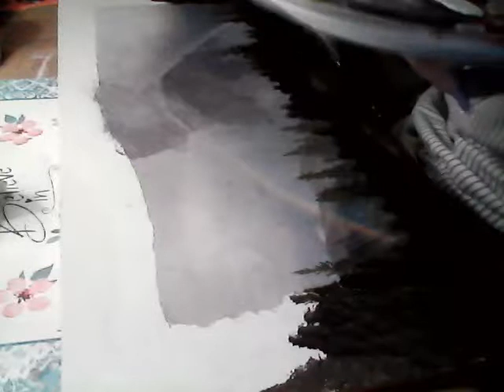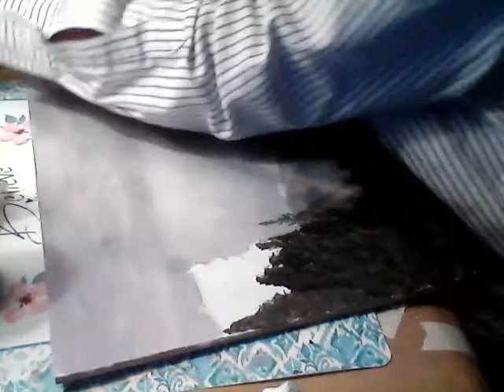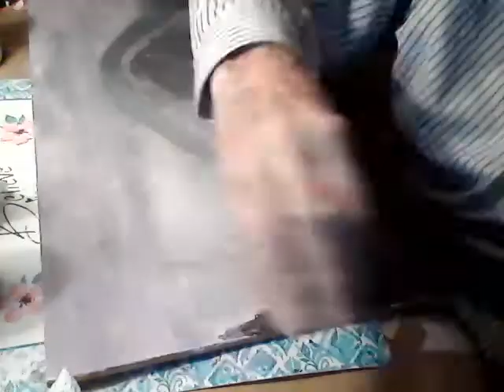Blending a photo of a rainbow in a painting. 1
I took two photos of a rainbow printed them on copy paper and blend them into the painting.